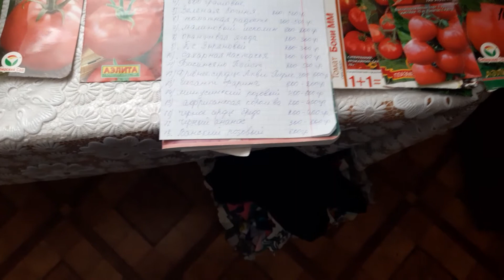коллекционные новинки семена томатов на 2021 год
очень урожайные и сладкие со вкусом экзотических фруктов всем рекомендую кого заинтересовали семена томатов пишите мне в ватсап всем отвечу 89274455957